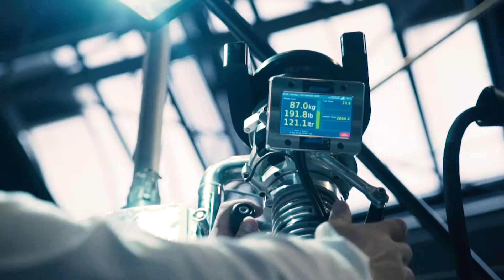Experience Innovation, See the Latest Tech and Network with Leading Companies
If you work in the Motorsport, Automotive or Engineering industries make sure you attend our dedicated trade days on the 10th & 11th of January 2019.